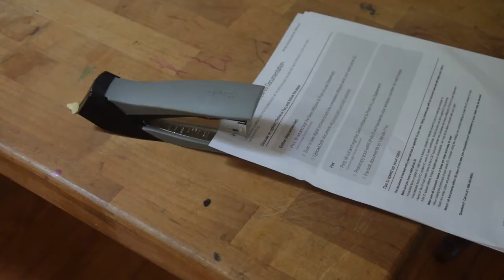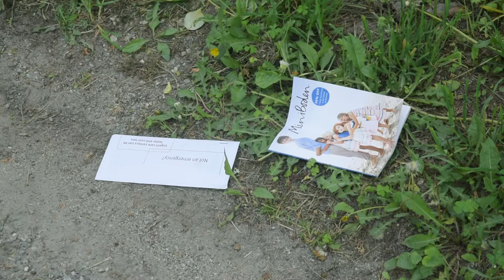mailbox - a short film